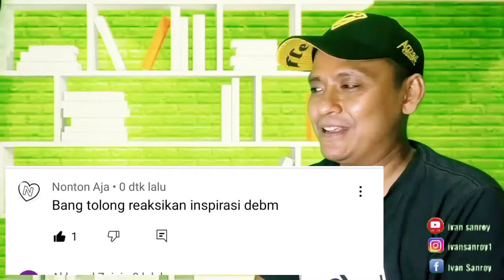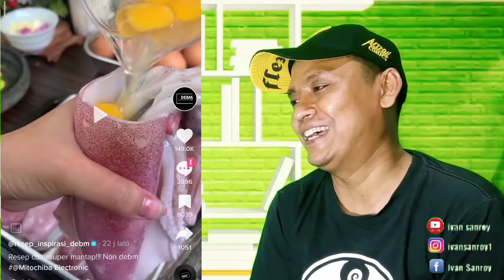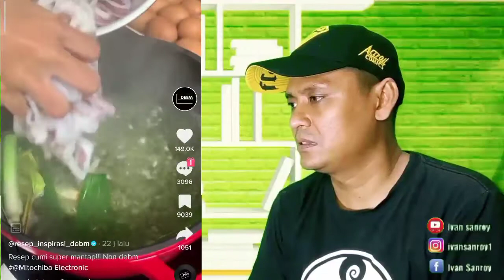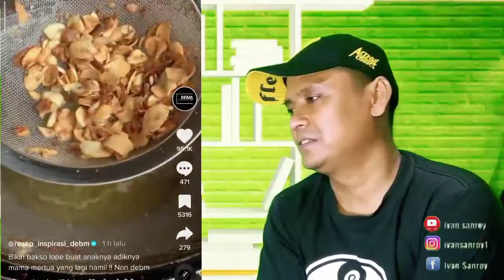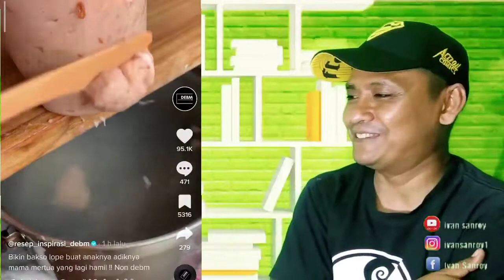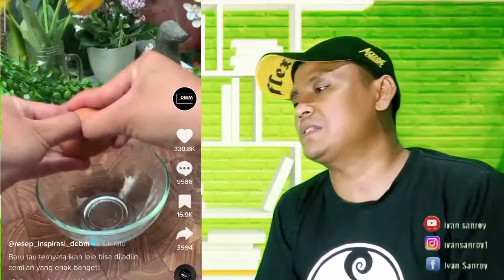RESEP MASAKAN DEBM NGAJAK BERANTEM!!! | FIRST REACTION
RESEP DEBM NGAJAK BERANTEM!!! | FIRST REACTION